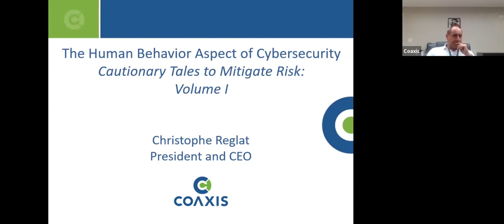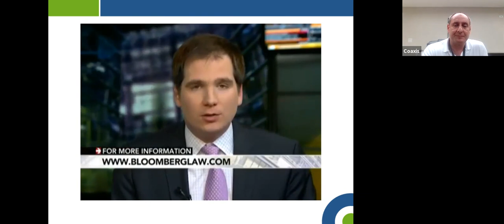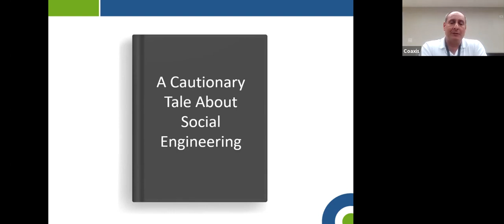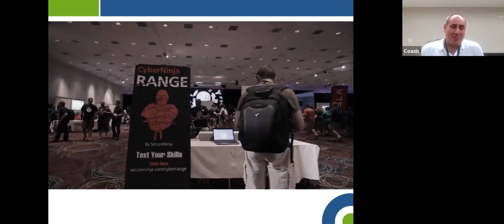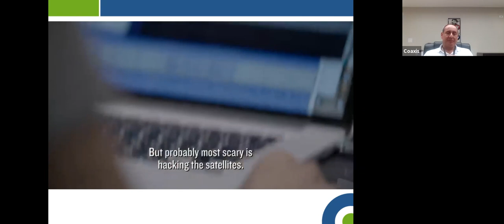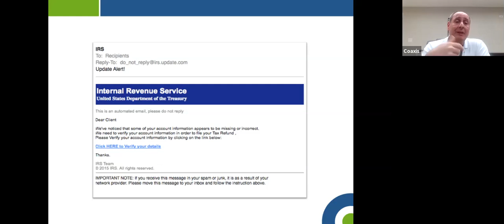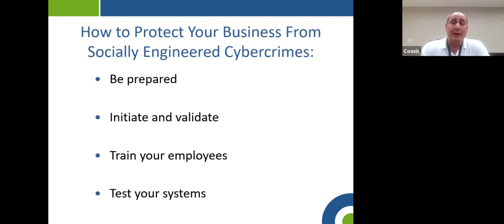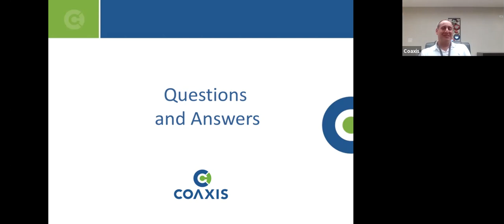The Human Aspect of Cybersecurity: Cautionary Tales to Mitigate Risk – Social Engineering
This course has been approved by The Florida Bar for 1.0 hour of General CLE credit including 1.0 hour of Technology CLE credit.

Today’s technological advances allow businesses to be more efficient than ever before. But it also increases the threats from cybercriminals. This program will explore how hackers use social engineering and explain how it works, how to prepare for it, and how to protect your firm.

Learn about some of the newest threats to cybersecurity (social engineering) and how you can protect your firm and your clients’ information.

Learning Objectives:

How cybercrime can impact your firm.
Real examples of recent cybercrime incidents using social engineering.
Tips to protect your firm from cyber threats.